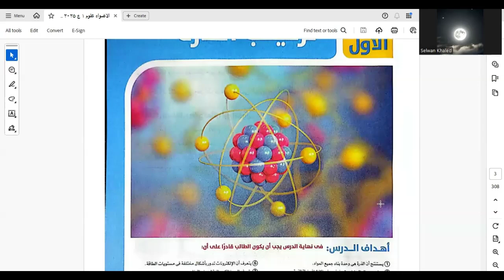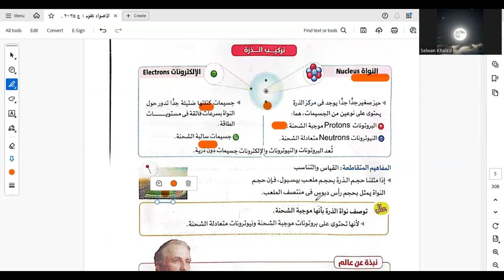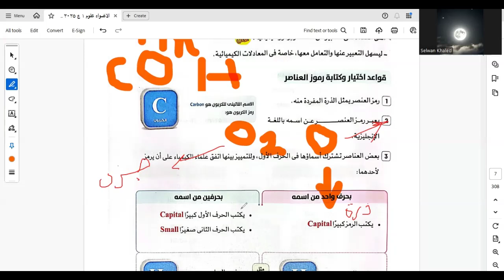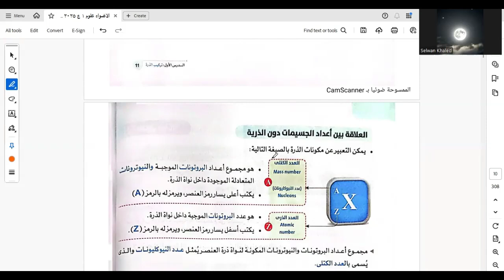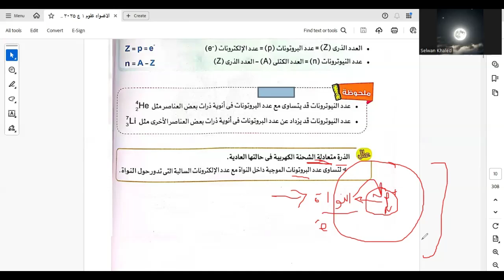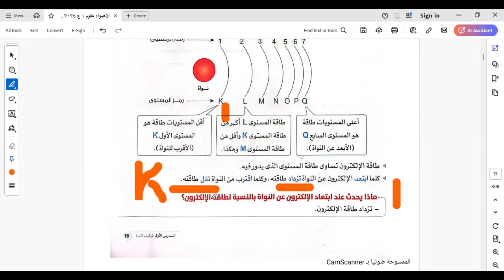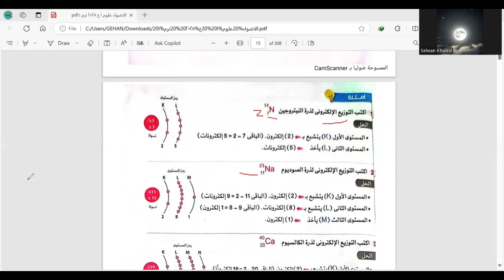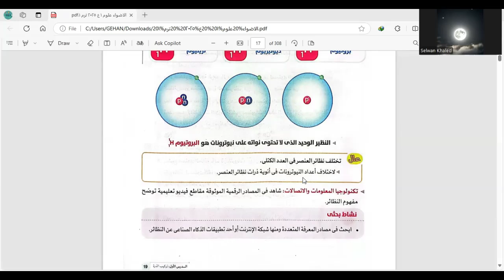الدرس الأول كامل علوم أولي اعدادي ترم أول 2025 المنهج الجديد- درس تركيب الذرة بأسهل طريقة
Science.S.K. بتقدم شرح ساينس و العلوم و ديسكفر
 تهدف الى خدمة الطلاب فى فهم المحتوى التعليمي للمادة العلمية فى المراحل المختلفة من التعليم
مس سلوان خالد  ساينس قناة لشرح دروس تعليميه اونلاين ساينس لغات  و العلوم وديسكفر لجميع المراحلة قناه Science.S.K  هيغنيك  عن أي دورس خصوصية 🔥🔥🔥
هنذاكر Science ,  علوم  وديسكفر بطريقه سهله وبسيطه جدا  وممتعة  جدا+ ونحل كتتير + مراجعات  قبل ليلة امتحان و نحل أسئلة بنك معرفه ودروس اونلاين ديسكفر أولي ابتدائي لغات
ديسكفر تانية  ابتدائي لغات-ديسكفر ثالثة  ابتدائي لغات_ساينس رابعه ابتدائى المنهج الجديد  - ساينس خامسه ابتدائى المنهج الجديد  -ساينس سادسة ابتدائى - ساينس اولي اعدادى - ساينس تانية اعدادى - ساينس تالته اعدادى
كل اللي عليك تدخل يوتيوب  تكتب Science.S.K  😎
Science.S.K is a science education channel that provides educational content for students from grades 1 to prep 3
يضيفوا  صحابكم

+ ملخصات ومراجعات وكتب خارجيه
لينك 👇جروب

5. prep 1 ( ساينس وعلوم) 2025👇🏼👇🏼

مع تحيات
Miss/Selwan  Khaled